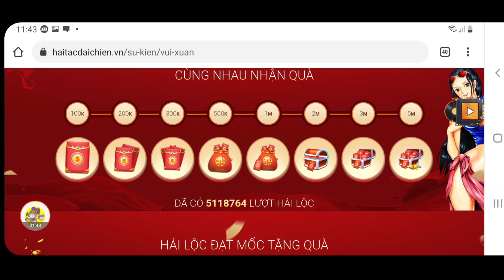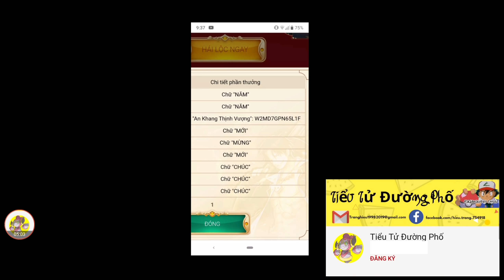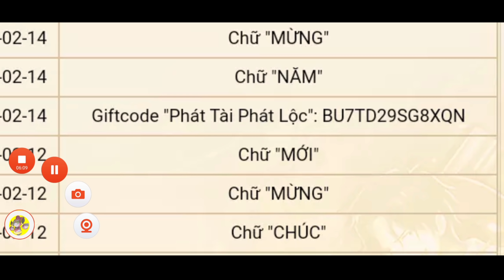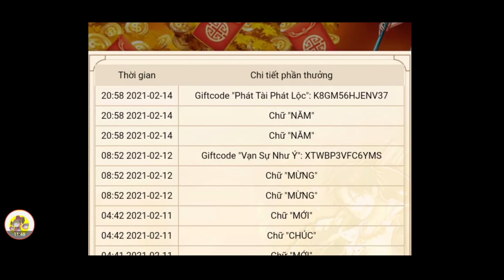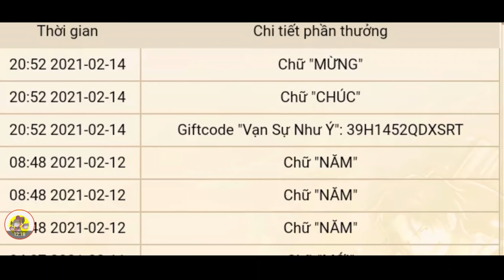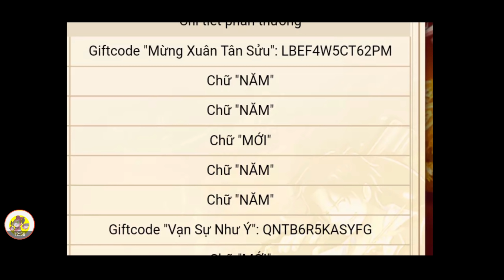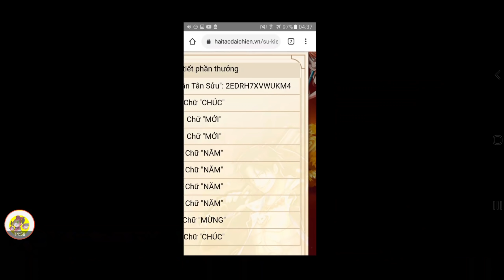Cách nhận Quà Sự Hái Lộc Nâng Marco Lên 15 Sao Cho Acc Nông Dân | Tặng Code Hải Tặc Đại Chiến | ttđp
1 like, 1 comment, 1 share là động lực giúp mình làm những vidieo tiếp theo!
HTDCTANTHU
LIKEPAGE999K
GOIQUA1
GOIQUA2
GOIQUA3
GOIQUA4
VIPCODE2TRIEU
HUYENTHOAIHAITAC
GIFTCODETUAN12
LIVESTREAM42